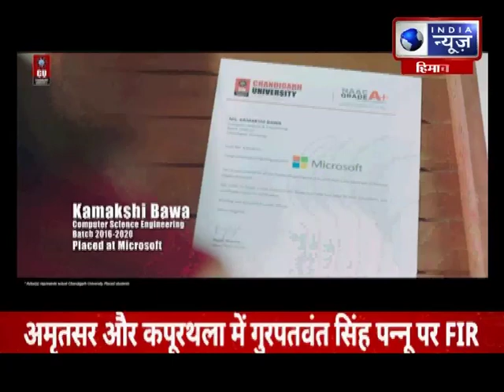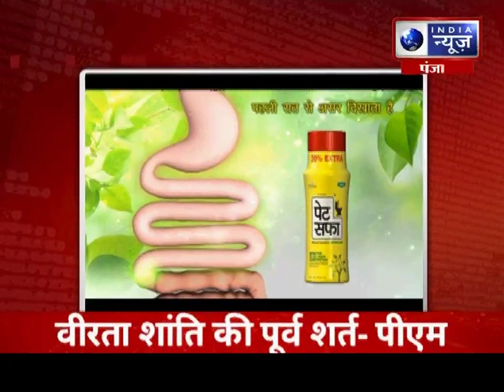क्या MSP मुद्दा कांग्रेस का ब्रह्मास्त्र साबित हो रहा है? MSP पर क्या SAD अपना रही है डबल स्टैंड ?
पंजाब में फसलों पर एमएसपी का मुद्दा हावी है। राज्य सरकार केंद्र के ऑर्डिनेंस पर लामबंद है और इसे किसान विरोधी करार दे रही है। वहीं, शिरोमणि अकाली दल जो किसानों के हकों को लेकर कैप्टन सरकार की घेराबंदी कर रही थी, खुद इस मुद्दे के चलते घिर गई है। कांग्रेस के इस दांव पर एसएडी लगातार चित हो जा रही है... देखिए.. डिबेट